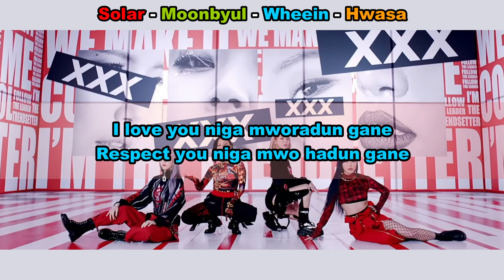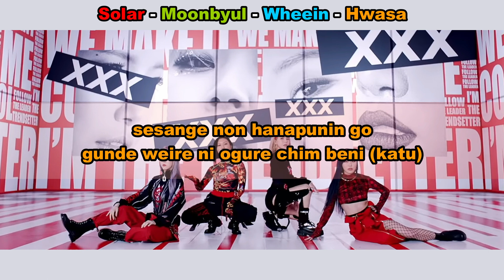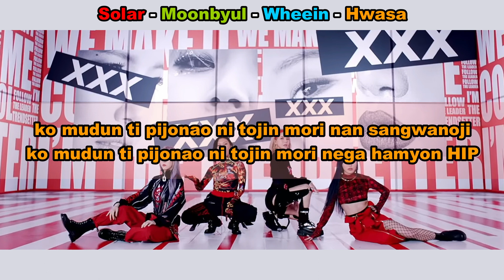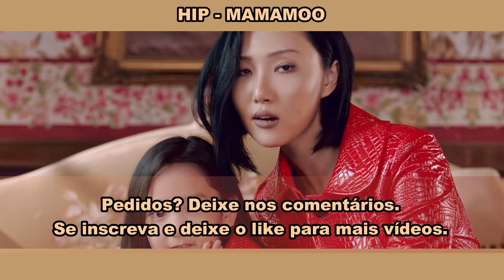Aprenda a cantar MAMAMOO - HIP (letra simplificada)